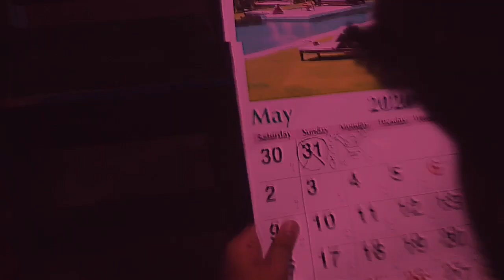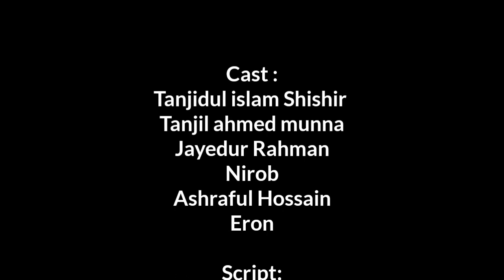বাঙালির পরীক্ষার Result || Bangla funny video || SSC result 2020 || HSC exam result || The gentleman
বাঙালির ssc result|| Bangla funny video || SSC result 2020 || hsc exam result ||The gentleman
This video is about বাঙালির exam result This is a bangla funny video after ssc exam/hsc exam. In this video you can find a ssc song/hsc song.This funny video is a gift for all ssc candidate & hsc candidate.

For any kinds of communication-

prottoy heron copied opu seriously
Prottoy heron
Prottoy heron roasted
Ajaira ltd
The ajaira ltd
Bangla funny video new
Ajaira ltd roasted
Opu vai
Opu vai roasted
Ssc result
Ssc result কবে দিবে
ssc result song
Ssc song
Ssc exam song
Ssc exam 2020
prottoy heron vs opu vai
prottoy heron new funny video
your ahsan new video
ajaira ltd roast tiktok
tawhid afridi natok
Youtube vs tiktok reply from bangladesh
Amar ex song
Amay diyo call
corona
corona virus
covid 19
quarantine
ripon mia
boshen boshen song
bangla news
2020
bengalis
lockdown
stay home
kolkata
indian bangla
tawhid afridi
The gentleman
The gentleman funny video
prottoy heron new video
ajaira ltd new video 2020
tawhid afridi new vlog
bongo boom
bongo boom new video 2020
unique brothers
the ajaira house
the ajaira
ajaira house
টিকটক
টিকটক ভিডিও
online class
funny class online
online class funny video bangla,
online class
online class funny lockdown